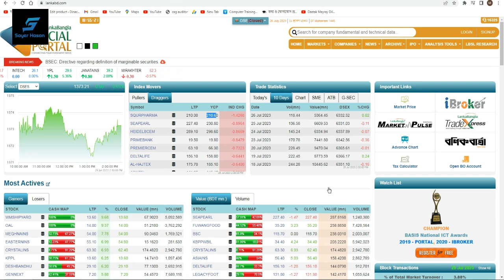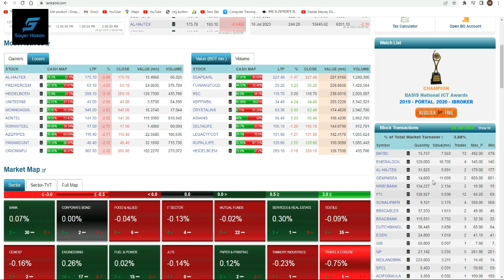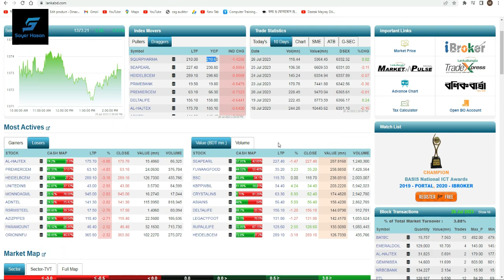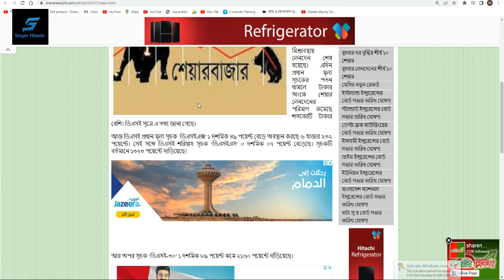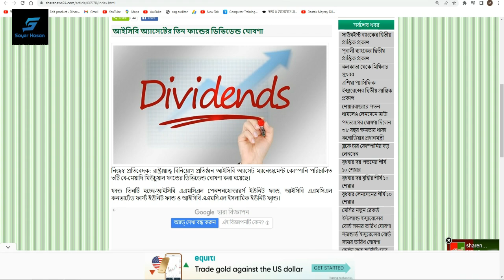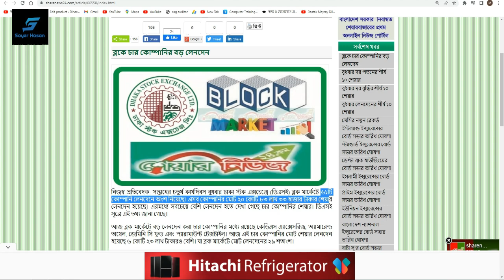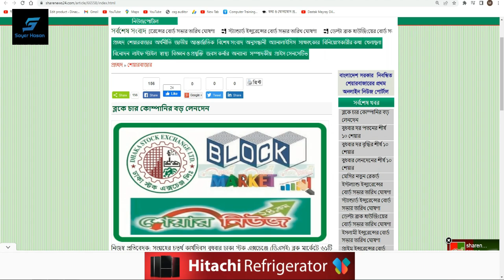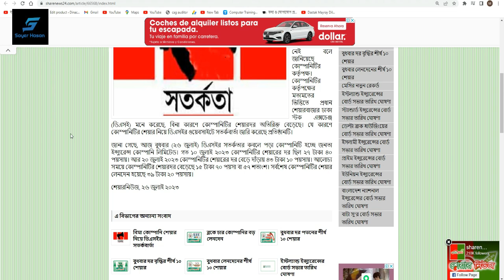লেনদেন সঙ্কটে শেয়ার বাজার || Dhaka Stock Exchange || Chittagong Stock Exchange